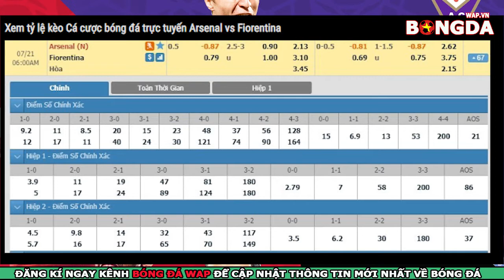Nhận định Arsenal vs Fiorentina - Trực tiếp ICC Cup 2019 - 5h00 ngày 21/7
👉Nhận Định Trực Tiếp bóng đá Arsenal vs Fiorentina - giải đấu  International Champions Cup 2019 - 5h00 ngày 21/7
👉Dự đoán bóng đágiao hữu CLB ICC Cup 2019 giữa Arsenal vs Fiorentina
👉Soi kèo bóng đá Arsenal vs Fiorentina với tỷ lệ chính xác cao nhất.